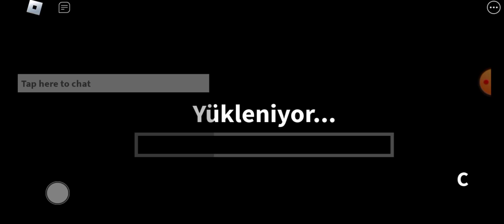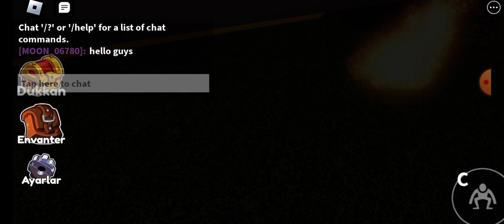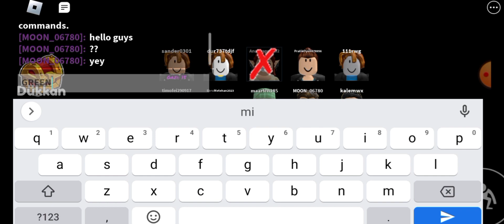Rainbow Friends part 1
playing with green💚 and blue💙